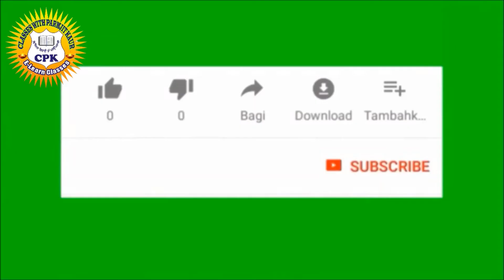Ghiya Ki Barfi / Gheeya Burfi Without Colour / Home Made Ghiya Barfi / Ghiya Recipe